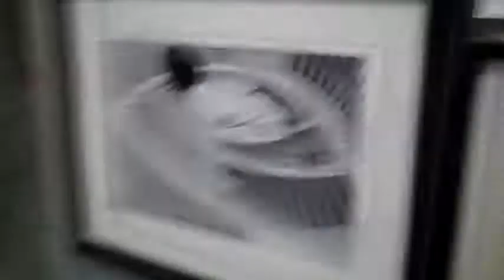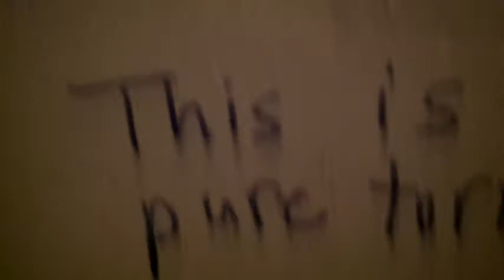LocalVision NJ *Spotlight* - ART ALL NIGHT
LocalVison NJ takes a stroll through the Art All Night festival in Trenton